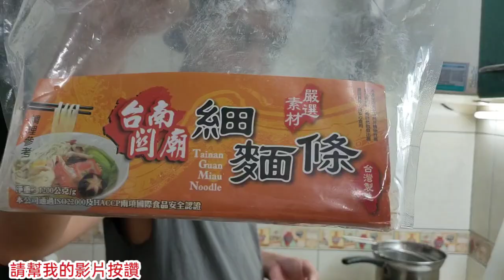蔡主任10分鐘出好菜｜四川麻婆乾拌麵還不來學【吳懷中 小龜】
訂購生鮮商品加入LINE官方ID:@wfg1855v
或直接點⬇️⬇️